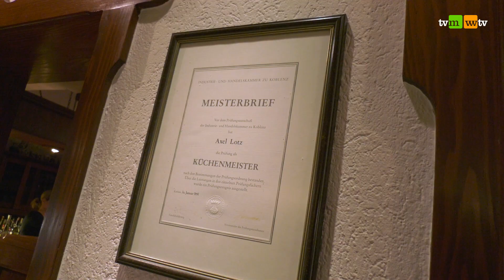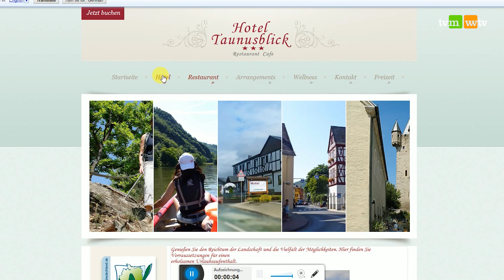701 - Hotel-Restaurant "Taunusblick" in Hömberg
Auf eine lange Geschichte kann das Hotel-Restaurant "Taunusblick" in Hömberg zurückblicken. Nur wenige Kilometer von Nassau entfernt auf der Höhe gelegen, wird hier seit 1967 mit viel Liebe gekocht, gebraten, gebacken und ausgeschenkt, umrahmt von einem einmaligen Rundumblick über Taunus, Hunsrück und Eifel. Das Haus bietet gemütliche Zimmer, ein Hallenbad, Sauna, Kegelbahn, Spielesammlung, Liegewiesen und die von Herzen kommende Gastfreundschaft der Familie Lotz.